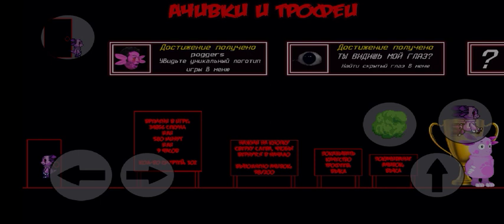ЛУНТИК X ПРОКЛЯТЫЙ ОМЛЕТ НА ANDROID ВЫШЛА! СЛОЖНЫЙ БОССФАЙТ!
лунтик икс на телефоны вышел уже и я играю в лунтика ха или x хахахаха